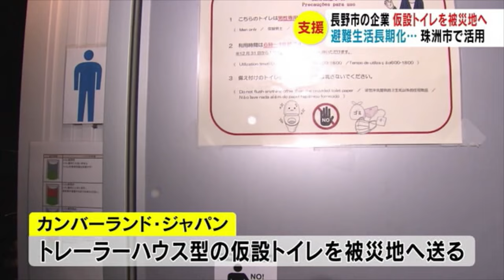「トレーラーハウス型の仮設トイレ」被災地へ 避難生活長期化…石川・珠洲市で活用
能登半島地震の発生から1週間が経ちました。被害の全容はいまだ見えていません。被災地では避難生活の長期化が予想され、長野県内の企業にも「支援の輪」が広がっています。長野市の「カンバーランド・ジャパン」は、「トレーラーハウス型の仮設トイレ」を被災地に送りました。